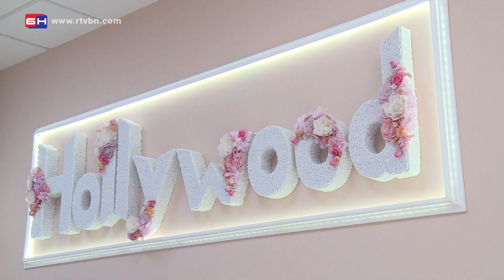Anticelulit tretmani - Bijeljina (BN TV 2020) HD